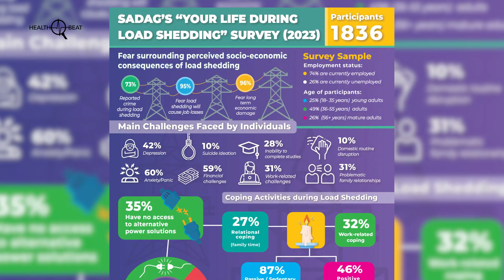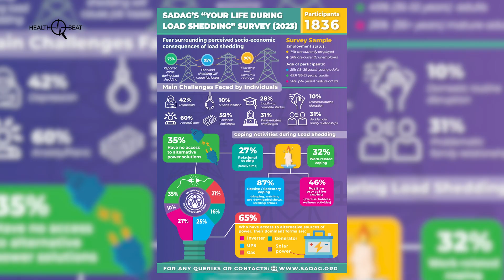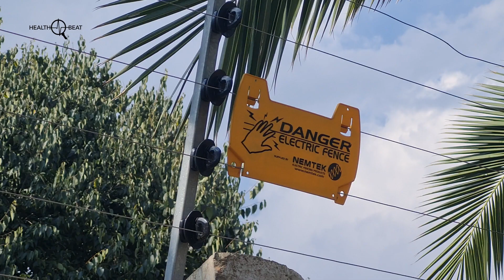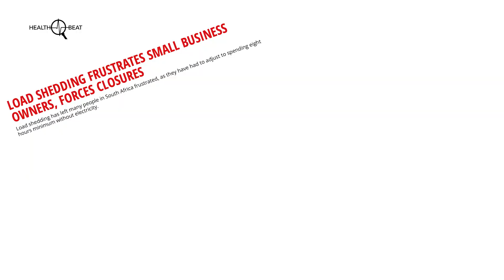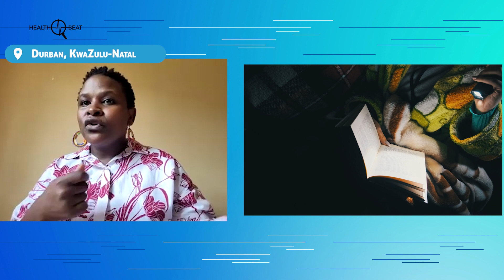Health Beat #6 | ‘Suddenly you become anxious and angry’: How loadshedding impacts mental health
There have been 422 days of rolling black-outs since 2020 and it’s taken a toll on South Africans’ mental health. A survey by the South African Depression and Anxiety Group reveals that people are dealing with anxiety, more family conflict and thoughts of self death.